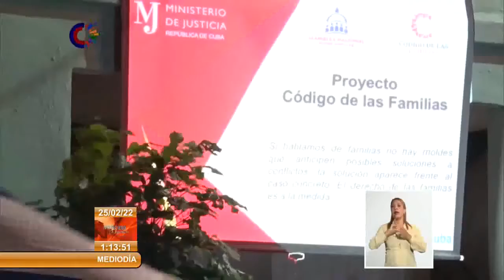Participa Diaz Canel en consulta popular en Guantánamo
Como parte de la visita de gobierno a Guantánamo, el primer secretario del Comité Central del Partido Comunista de Cuba y presidente de la República, Miguel Díaz-Canel Bermúdez, participó en la noche del jueves en una consulta popular sobre el proyecto de CódigoDeLasFamilias, realizada en la capital de esta provincia del oriente cubano. Le acompañaron el viceprimer ministro y titular de Economía y Planificación, Alejandro Gil Fernández, los ministros de Justicia, Oscar Silvera Martínez, y de Trabajo y Seguridad Social, Marta Elena Feitó, y el primer secretario del Partido en Guantánamo, Rafael Pérez Fernández.
Desde @CanalCaribe compartimos la información